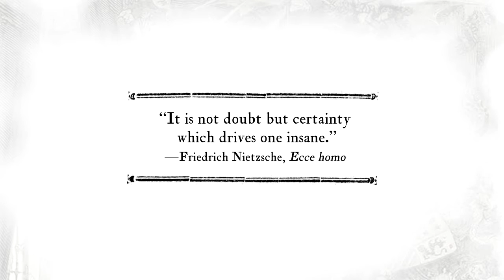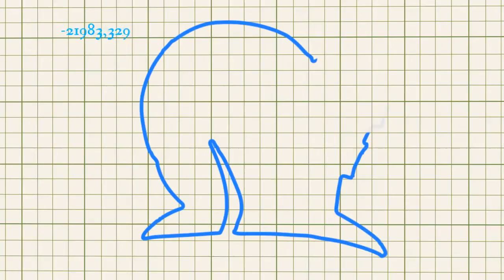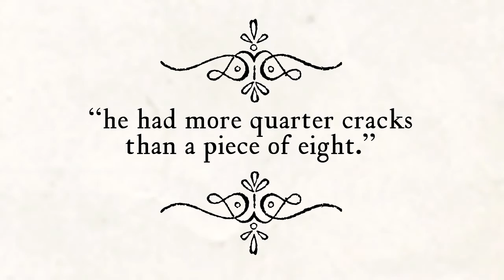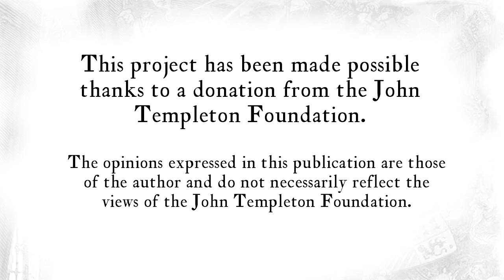Lesson 2 The madness of Don Quijote through historical and literary references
Lesson 2: In this video, professor Eric C. Graf continues with the interpretation of chapter 1 of Miguel de Cervantes’s "Don Quijote de la Mancha."

Credits
New Media | UFM 2015